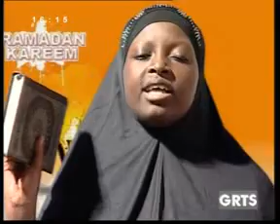GRTS 24 07 2012 1610 GMT